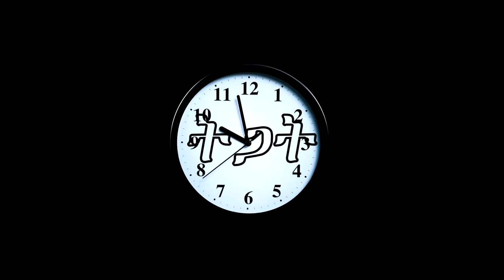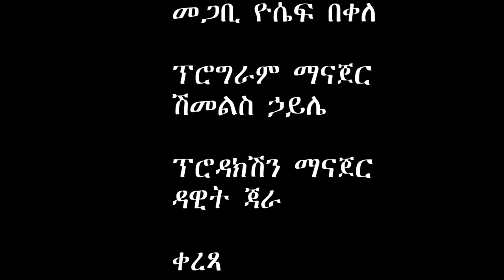ስራ ለምንድን ነው ምንስራው በመጋቢ ዮሴፍ በቀለ ክፍል 3